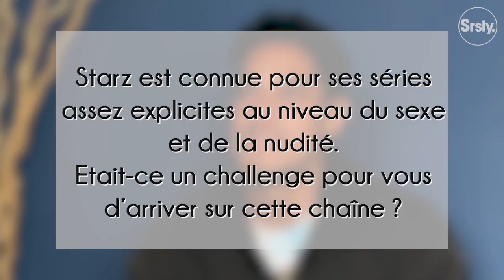VIDA : notre interview de Carlos Miranda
La rédaction de Serieously a rencontré Carlos Miranda, l'acteur de la nouvelle série Starz : Vida.
Le pitch ? C'est l'histoire de deux sœurs américaines, d'origine mexicaine, que tout oppose. Elles se retrouvent pourtant le jour où elles apprennent la véritable identité de leur mère.

Interview : Donia Salah